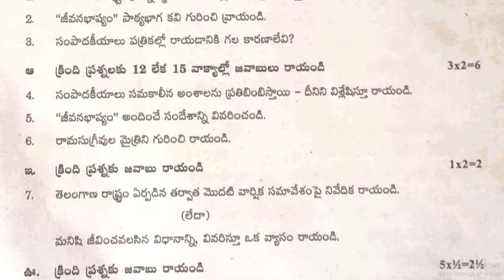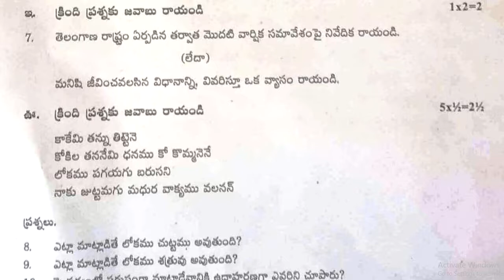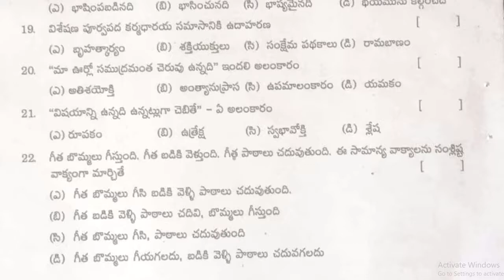fa1 telugu model paper class 10 | telugu fa-1 test paper | formative telugu previous exam paper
fa1 class 10 telugu subject papers telugu 2022,
fa model papers 10th class telugu 2022,
fa1 class 10 telugu exam model paper 2022,
& more paper links...

fa telugu practice paper class 10 | formative telugu test paper | telugu fa model paper | fa ts tel

class 10 telugu formative guess paper || 10th class telugu fa questions paper | fa class 10 telugu

10th class telugu paper 2021 FA | fa papers sample telugu 2021 | class 10 telugu fa1 2021

10th class telugu model test paper bit questions 2021 | class x fa1 grammar bits model paper 2021

10th class telugu fa1 paper 2021 best questions | FA 1 Telugu Question Papers 2021 Class X | fa1/fa2

10th class telugu paper 2021 FA | class x model paper telugu 2021 fa | fa model paper 2021

10th class telugu question paper 2021 fa1 | fa1 telugu paper class x 2021 | class 10 telugu 2021 fa1

10th class fa questions papers 2021 | fa1 telugu model paper class 10 | 10th class questions papers